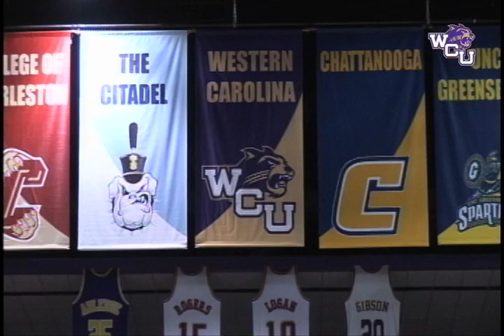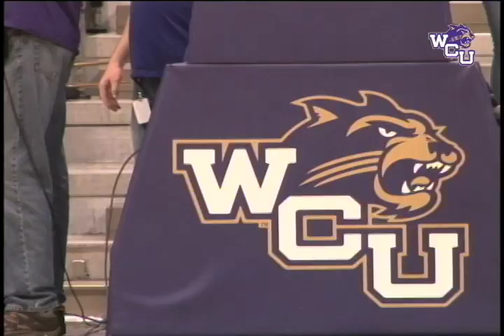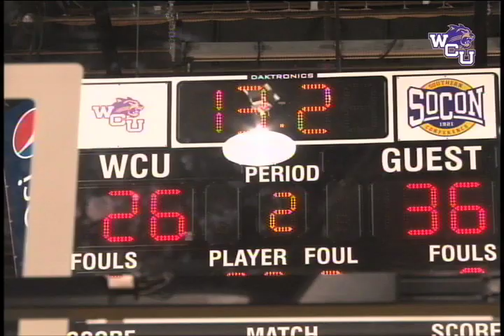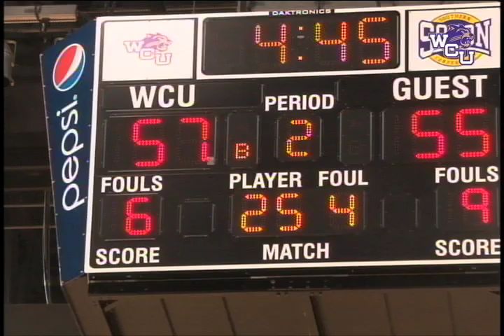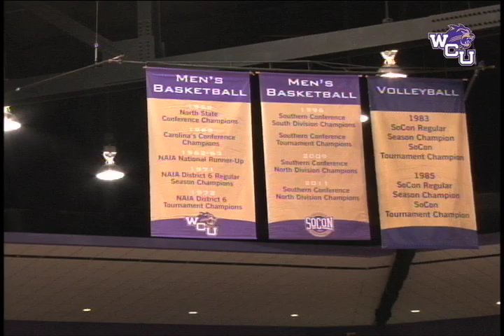WCU vs App State Mens Basketball 12 8 12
TV 62 coverage of WCU vs App State 12-8-12. Kyle Rush and Phillip Jackson had the call with Monica Papworth on the sideline. Matson Henderson-Director; Caleb Rutherford Trevor James and Phillip Jackson Post game show; Jon D'Amato, Jordan, and Josh Luckadoo on camera Bryant Hannay and Kyle Rush produced intro. Free throw fail is at  1:18:00